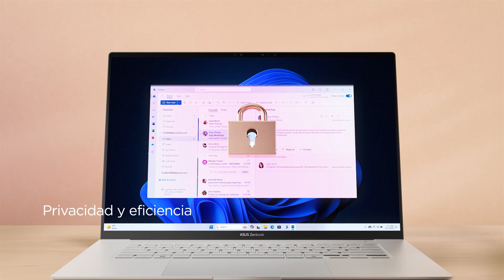Nueva ASUS Zenbook S16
Conoce la nueva ASUS Zenbook S16.

La primera ASUS AI PC ultradelgada de 16 pulgadas, que combina rendimiento con elegancia. Ha sido completamente rediseñada de adentro hacia afuera. El chasis incorpora nuestro nuevo Ceraluminum™, una cerámica de alta tecnología en una gama de colores inspirados en la naturaleza. Proporciona las características de resistencia y al mismo tiempo tiene un diseño ultradelgado.